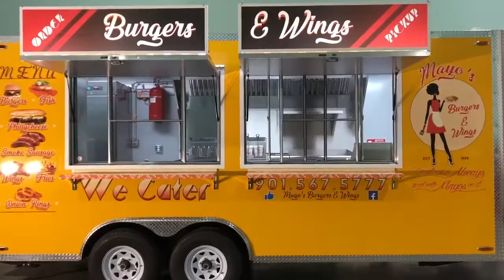18' Food Trailer for Mayo's Burgers & Wings in TN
Food Trailers For Sale by your preferred trailer builder of choice, Concession Nation. On the spotlight features an 8x18 Concession Trailer built for Mayo's Burgers & Wings. On the market for a food trailer?